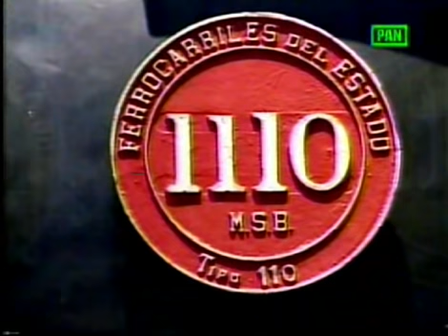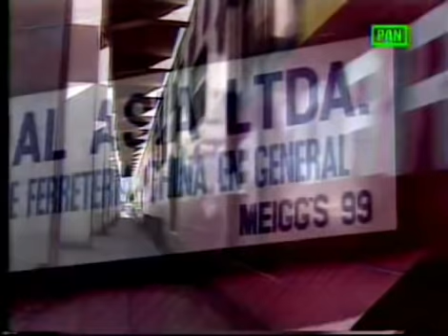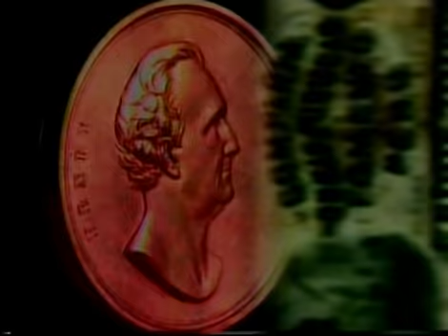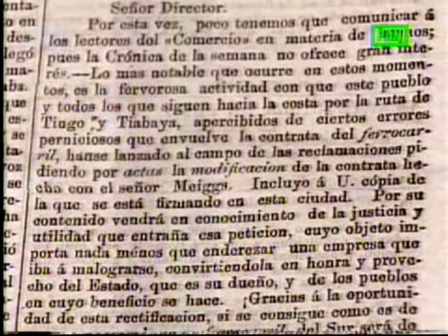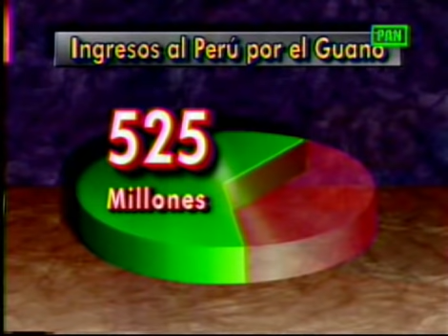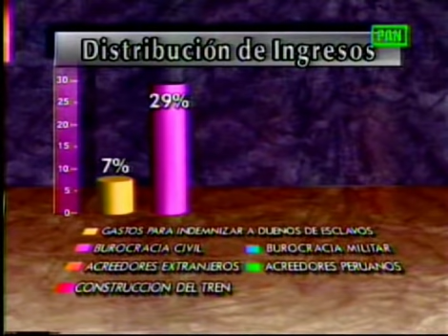Hombres de Bronce - Henry Meiggs (Parte 2)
Hombres de Bronce - Henry Meiggs (Parte 2), el empresario norteamericano que tuvo exito en la construccion de ferrocarriles.